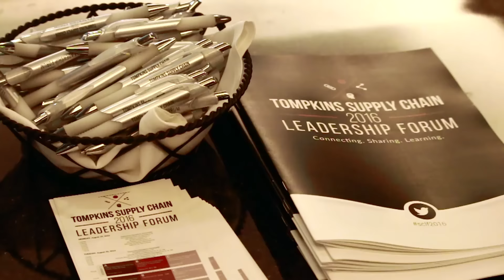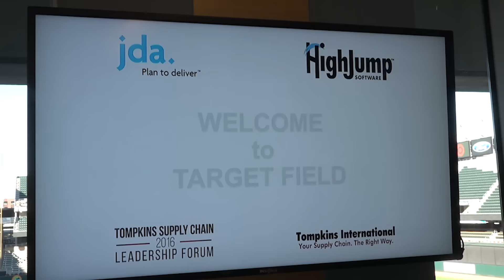2016 Tompkins International Supply Chain Leadership Forum Highlights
The Tompkins International Supply Chain Leadership Forum 2016 (SCLF) held in Minneapolis, MN was a huge success.  Everybody had a chance to connect, share, and learn together throughout the three day event.  The SCLF is an executive event focused on providing participants a rewarding and satisfying experience through speeches, interactive sessions, and panel discussions along with many opportunities to network at special events held at local hot spots.

The Tompkins International Supply Chain Leadership Forum is an annual event held in different cities throughout the US and is known to be one of the best Supply Chain events of the year.